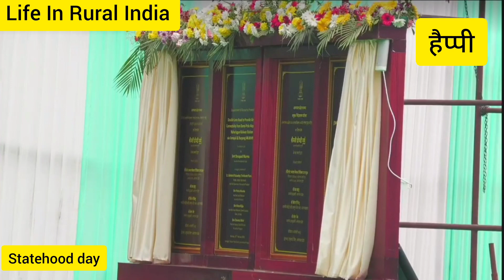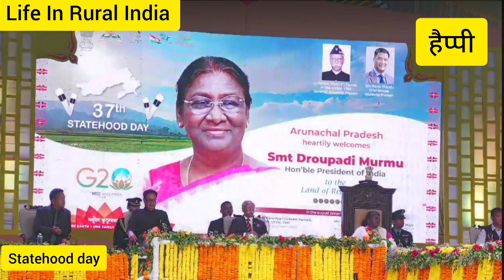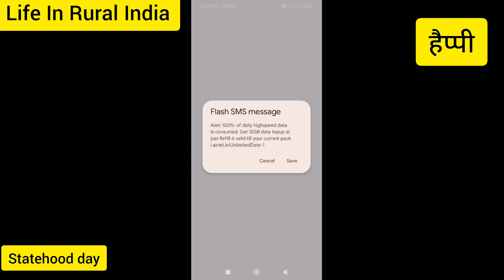Smti. Droupadi Murmu, President of India As a Chief Guest Statehood Day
Smti. Droupadi Murmu, President of India Attended As a Chief Guest  In The 37th Statehood Day Celebration of Arunachal Pradesh India. 2023

Thank you so much for the beautiful visit to Arunachal Pradesh India. @PresidentOfIndia May God bless you with Good health in the days to come.